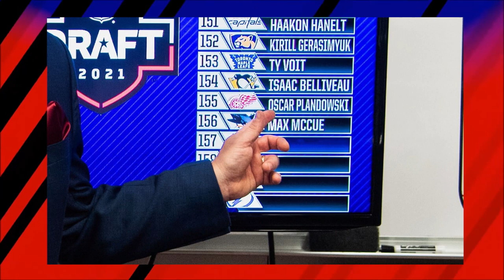Moncton Wildcats Player Profile - Oscar Plandowski